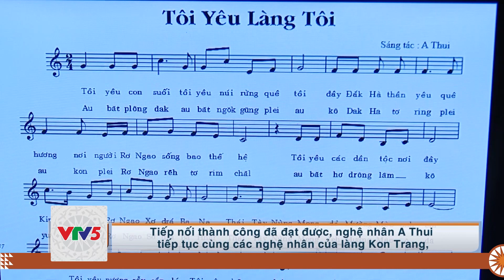[TIẾNG DAO] ĐỒNG BÀO GIẺ TRIÊNG BẢO TỒN VĂN HÓA TRUYỀN THỐNG | VTV5